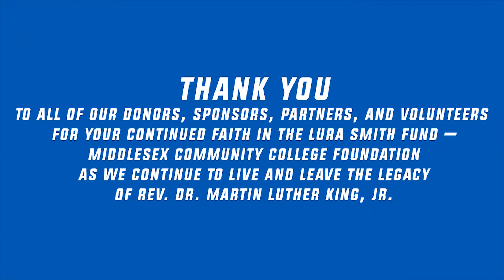UMass Lowell Athletics & The Lura Smith Fund of Middlesex Community College Spread MLK Day Legacy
UMass Lowell Men's Basketball Team & The Lura Smith Fund of Middlesex Community College Spread the legacy of Dr. Martin Luther King Jr. and pass the ball to the next generation to carry the tradition and legacy.